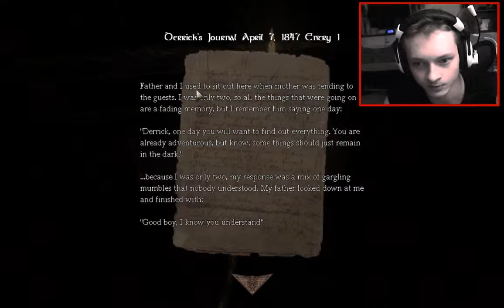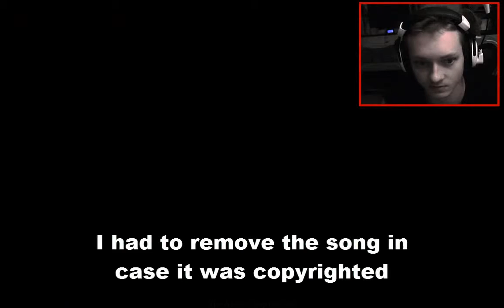Amnesia custom story: The attic chapter 1 - ENOUGH WITH THE SCARES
Here is the first chapter of the custom story ''The Attic''... ENJOY!!

Click the link leading to our website 1p

Click the like button on our website 5p

Type in your hotmail then verify your email you got 10p